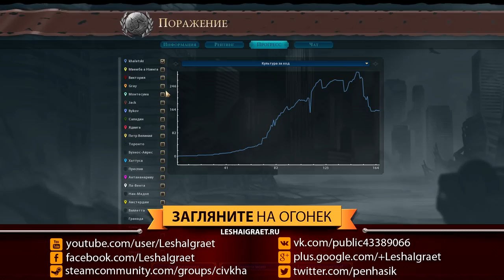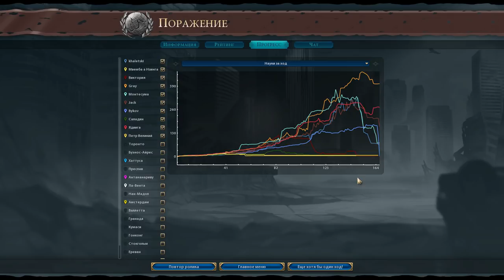Греция против всех в FFA10! Серия №6: Французский гамбит (ходы 143 - 168). Civilization VI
И снова аж 10 человек играют в шестую Циву! Всё-таки - чем больше людей, тем интереснее! Представляю вашему вниманию партию, в которой я играю за Грецию Перикла против Конго, России, Арабов, Польши, Ацтеков, Англии, Австралии, Персии и Греции Горго. Напоминаю, что в комментариях запрещено публиковать бессодержательные спойлеры и оскорблять игроков.